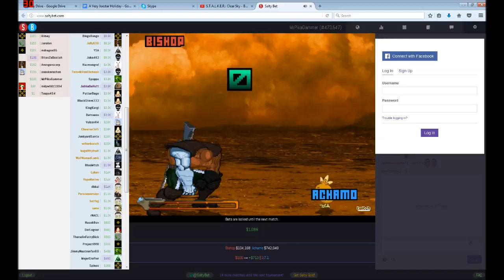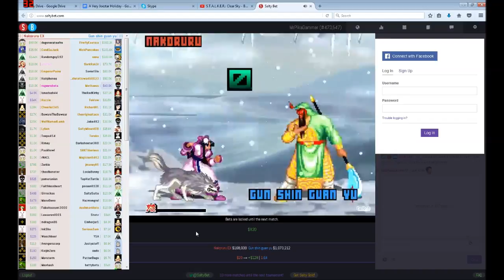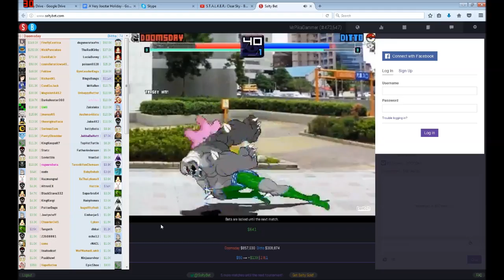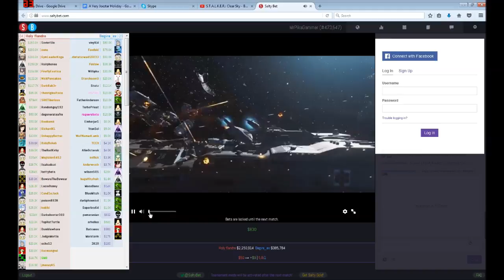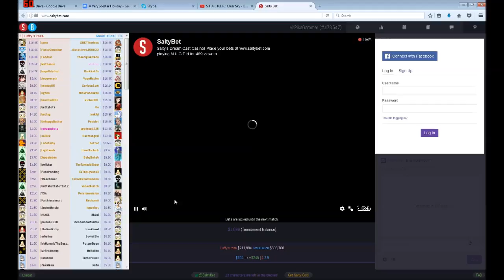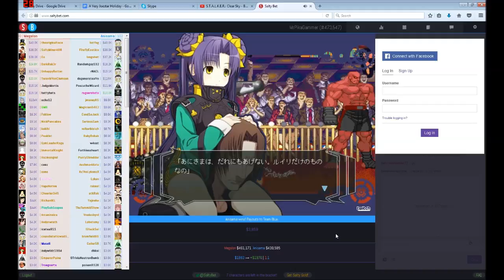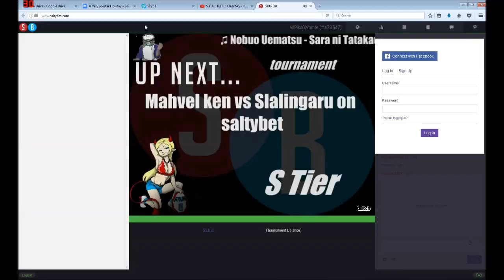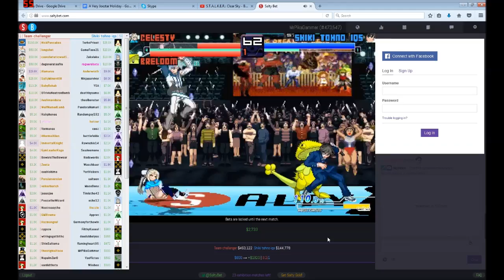We Bet on Deaths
Will Liam beat them all found out next time on Salty Bet Z